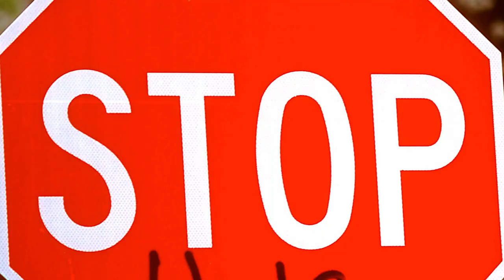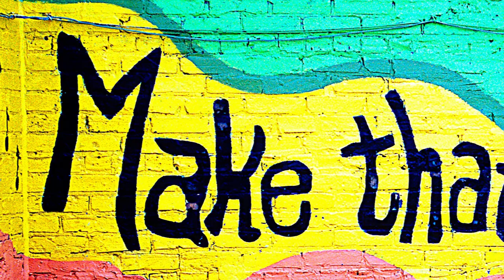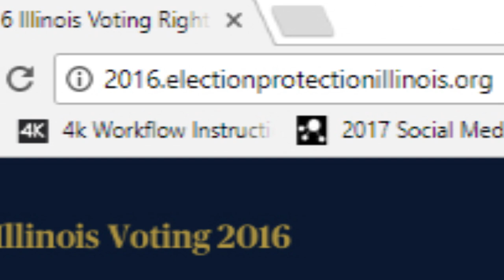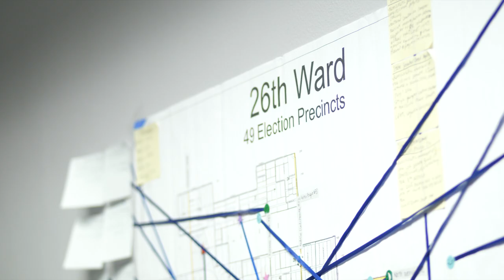Democracy Fights Back - Chicago Lawyers' Committee For Civil Rights 2017 Event Video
The Chicago Lawyers' Committee 'Democracy Fights Back' event video takes a look at the organization's hate crime and voting rights projects.  This video was initially used as a part of the programming at the Democracy Fights Back event on October 10th, 2017 at City Winery in Chicago.